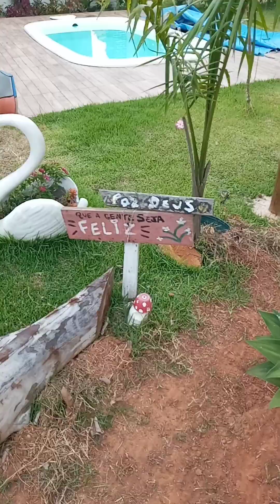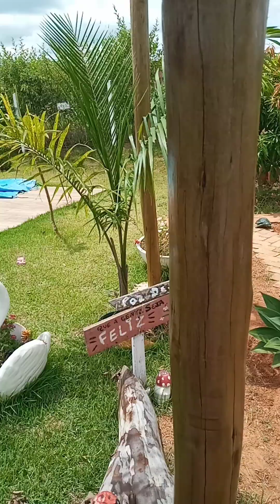chacara ano novo niver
Deus abencoe